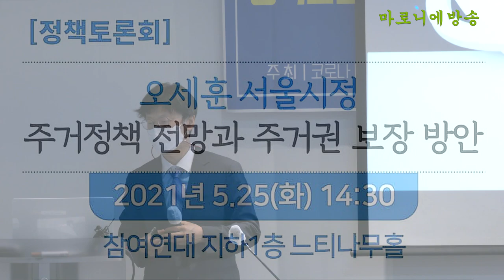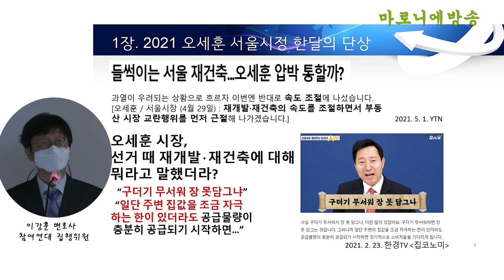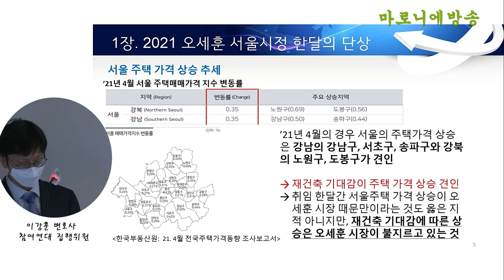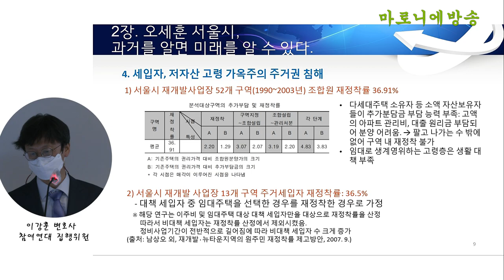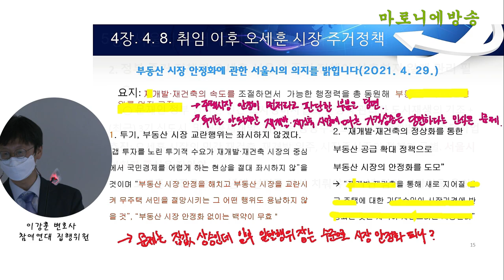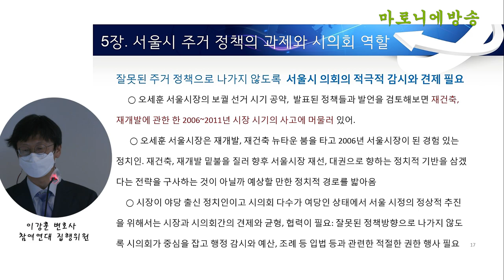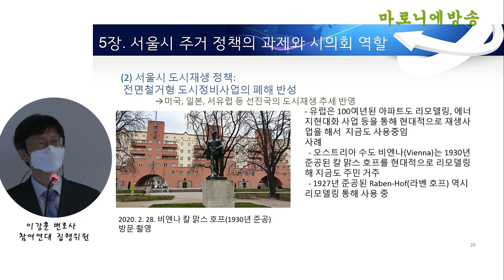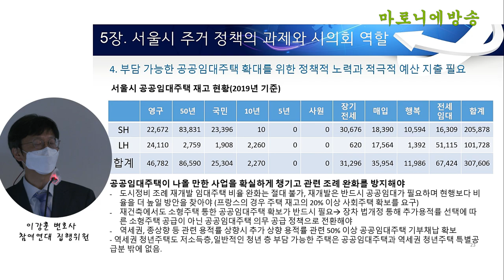오세훈 서울시정 주거정책 전망과 주거권 보장 방안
오세훈 서울시장 취임 이후 재개발·재건축 사업에 대한 기대가 높아지면서, 집값 상승으로 이어지고 있음. 후보 시절부터 ‘일주일 내 재개발·재건축 규제 완화’를 통한 주택공급을 공약했지만, 개발 기대효과로 인한 집값 급등 양상에 속도를 조절하는 모양새를 취하고 있음. 그러나 여전히 규제 완화 의지를 밝히고 있음.
최근 오세훈 시장은 전임 시장이 추진한 도시 재생 사업을 폐기하고, 민간 재개발·재건축 규제 완화를 통한 ‘스피드 공급’을 적극 추진하기 위한 포석으로 보이는 조직개편안을 제시하고 있음.
이는 10여 년 전 뉴타운 시대로의 회귀임. 이러한 방식의 서울시 주택정책은 재개발·재건축 지역의 투기를 부추기고 집값과 전월세 인상을 촉발해, 서울시민들의 주거불안을 가속화시킬 우려가 큼
이에 5월 25일 《오세훈 서울시정 주거정책 전망과 주거권 보장 방안 토론회》를 통해 서울시 주거정책을 진단하고, 시민들의 주거권 보장을 위한 과제를 도출하고자 함. 끝.

제목 : 오세훈 서울시정 주거정책 전망과 주거권 보장 방안 토론회
일시·장소 :  2021년 5월 25일(화) 오후 2시 30분, 참여연대 지하1층 느티나무홀
주최 : 코로나 너머 새로운 서울을 만드는 사람들(준), 권수정 서울시의원
주관 : 주거권네트워크, 민주노총 서울본부

사회 : 김하늬 너머 서울 공동집행위원장
인사말 : 김진억 민주노총 서울본부장, 권수정 서울시의원

좌장 :  김태근 변호사, 민변 민생경제위원회 위원장
발제 : 오세훈 시정 주거정책 전망과 과제
   / 이강훈 변호사, 참여연대 민생희망본부 실행위원
토론1 : 재개발·재건축 정비사업 분야
   / 이원호 한국도시연구소 책임연구원
토론2 : 세입자 권리 강화 분야
  / 윤성노 서울세입자협회 사무국장
토론3 : 주거 취약계층 주거안정 분야
  / 김선미 서울주거복지센터협회 공동대표
토론4 : 1인 가구, 청년주거 분야
  / 정용찬 새로운사회를연구원 책임연구원
토론5 : 권수정 서울시의원